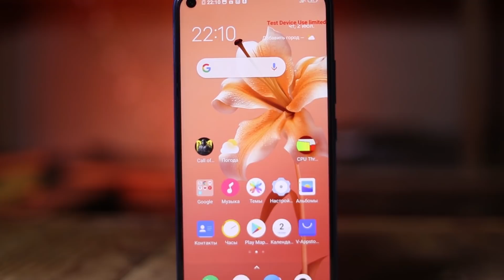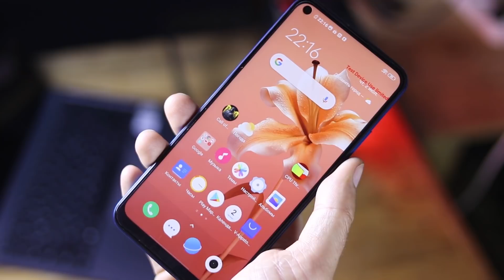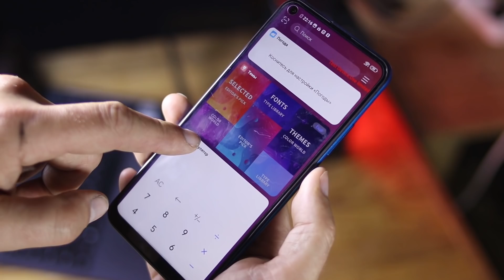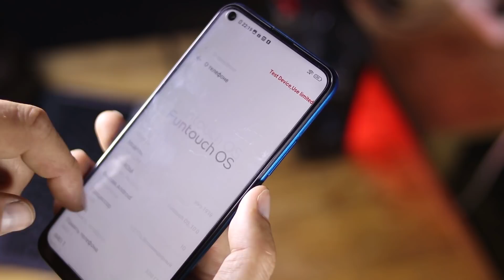НОВИНКА VIVO Y30. КАК ДЕЛАТЬ НЕ НАДО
Компания VIVO представила новинку VIVO Y30 на Российском рынке, и если от флагмана VIVO NEX 3 я был в восторге, то вот с этой новинкой за 17 т рублей все гораздо грустнее. Давайте разбираться, как так вышло.